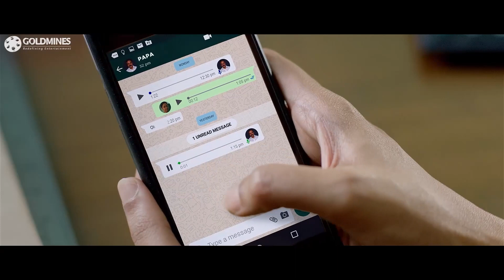स्कूल में चलने वाले स्कैम की बातें सुनकर आप हैरान रह जाओगे